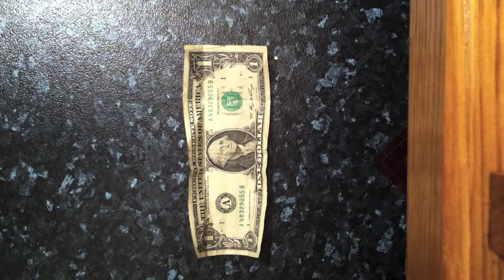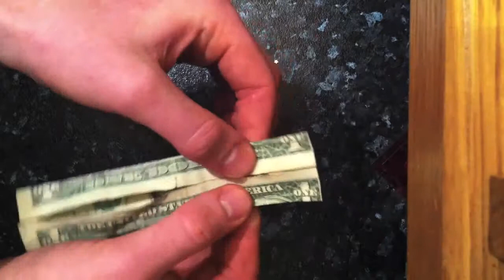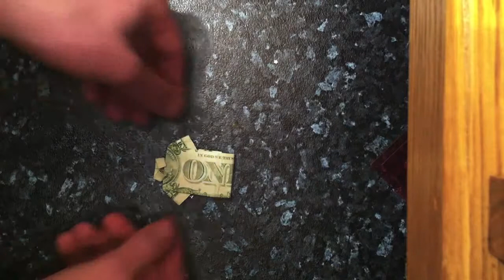Origami Dollar Shirt Tutorial